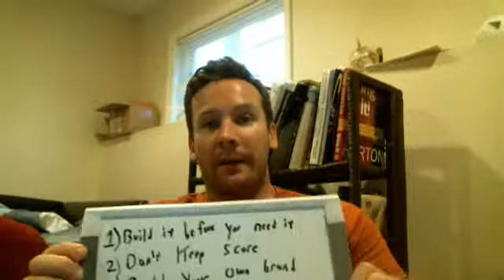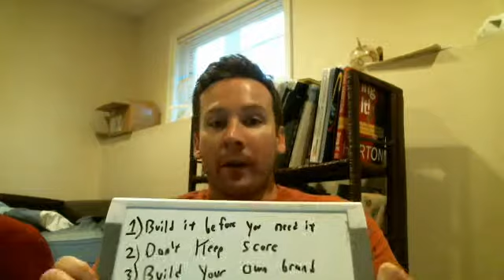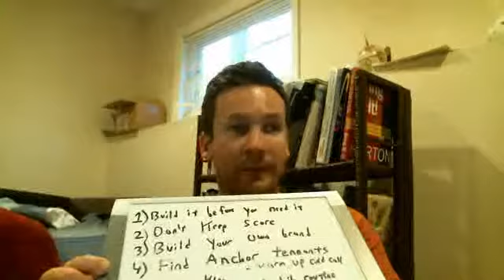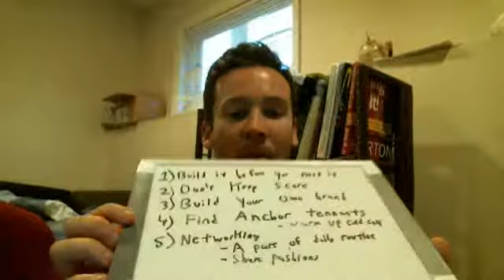Small business marketing strategies Never Eat Alone by Keith Ferazzi 5 things you need to know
Never Eat Alone by Keith Ferazzi: 5 things you need to know

In this video I describes how Ferazzi's marketing classic educates the small business owner the true art of networking and explains exactly how to expand your network to where you can build a flourishing business